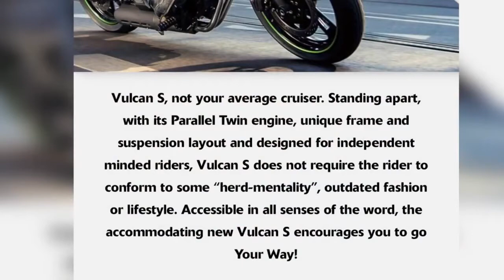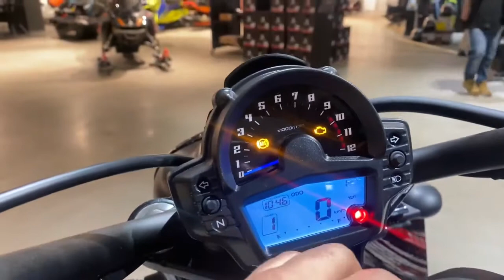Kawasaki Vulcan s 2022 💥🔥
KAWASAKI VULKAN S 2022